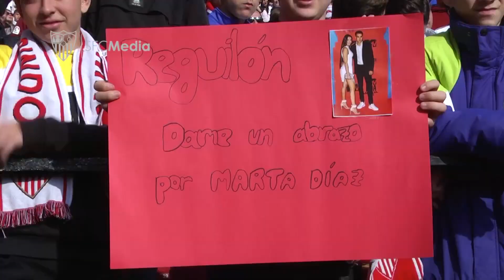Baño de cariño de más de doce mil personas al equipo antes de recibir al Athletic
El plantel sevillista realizó el entrenamiento a puerta abierta en el Sánchez-Pizjuán